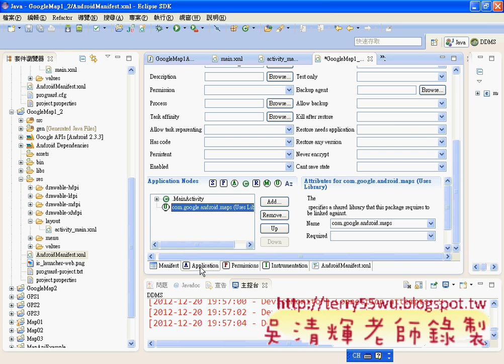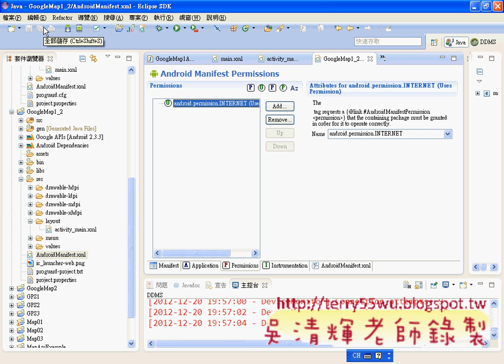02_介面與Menifest註冊(Android進階教學 吳老師)